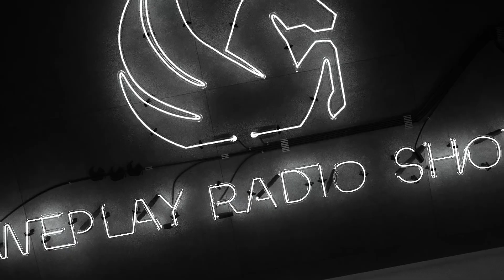WEPLAY RADIO SHOW #018 / incl. Guest Mix by Kurd Maverick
WEPLAY Radio Show 018
0. 00:00 INTRO
1. 00:39 Zedd ft. Bava – No Gravity [Interscope]
2. 03:30 Kryder – Hey Now (Club Mix) [Spinnin’ Records]
3. 06:01 Magnificence & EisaYZ – The Bottom [Epic247 Recordings]
4. 09:06 Jake Dile – Never Gonna Stop [WEPLAY]
5. 11:55 NIIKKO x SWAE & No Thanks ft. Mougleta – Hips [Confession]
6. 14:22 Dschafar – Dirty Feet [Tonspiel]
7. 16:51 Aki Nair – Cobini [Infinity]
8. 19:55 Ferreck Dawn x New Machine x Maverick Sabre – For The Weekend [Defected]
9. 24:00 Benny Benassi ft. The Biz – Satisfaction (Zamna Soundsystem & Andro Remix) [d:vision Records]
10. 28:07 Milk & Sugar, James Hurr – I Love Music [Toolroom]

Guest Mix by KURD MAVERICK
29:54
1. Peppe Citarella - Belo Horizonti
2. Eran Hersh, Mili, DiMO (BG) - Al Hawa
3. Alex Wann - Milkshake
4. Sunset Groove - Spectrum (Say My Name)
5. HUGEL, Grossomoddo - Andalucia
6. Kurd Maverick - Rakkas
7. White Label - Caje (Unreleased)
8. Pepe Citarella - Enkama & Work Acapella